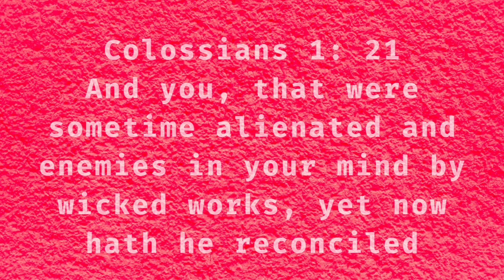the cross is power